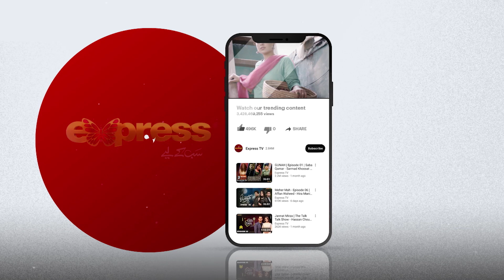Maryam or Guru Maryam Ke Asli Waladeen Ko Dhundne Lag Gaye | Guru - Ep 23 | ExpressTV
Produced By : Shazia Wajahat & Wajahat Rauf
Written By : Likhari
Directed By : Bilawal Hussain Abbasi

Cast : Ali Rehman, Hira Khan, Zhalay Sarhadi, Mohsin Ejaz, Umer Aalam, Irfan Motiwala, Sheryar Zaidi, Fouzia Mushtaq, Raweha, Ahmer Hussain, Omi butt, Hassan Kamal, Kauser Siddique, Reham Rafique & Aisha